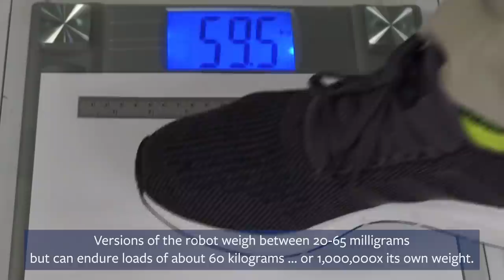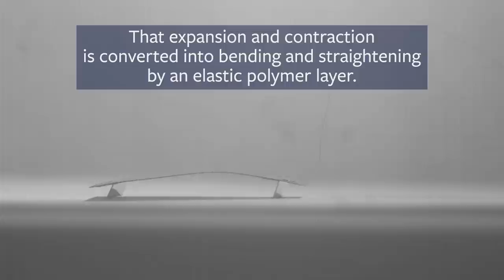This robot has some eerie similarities to cockroaches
If the sight of a skittering bug makes you squirm, you may want to look away — a new insect-sized robot created by researchers at the University of California, Berkeley, can scurry across the floor at nearly the speed of a darting cockroach.

Small-scale robots like these could be advantageous in search and rescue missions, squeezing and squishing into places where dogs or humans can’t fit, or where it may be too dangerous for them to go, said Yichuan Wu, first author of the paper, who completed the work as a graduate student in mechanical engineering at UC Berkeley through the Tsinghua-Berkeley Shenzhen Institute partnership.

Video produced by Stephen McNally

Additional video provided by:
Liwei Lin's lab
Jayaram, Kaushik, and Robert J. Full. "Cockroaches traverse crevices, crawl rapidly in confined spaces, and inspire a soft, legged robot." Proceedings of the National Academy of Sciences 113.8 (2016): E950-E957